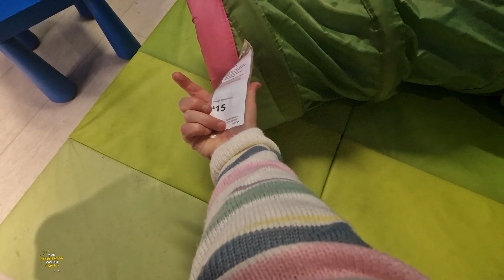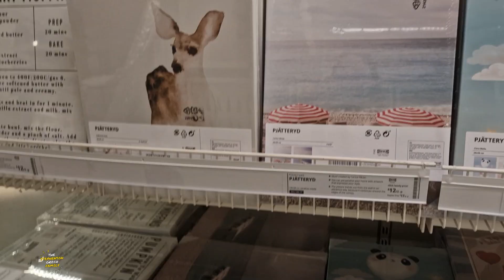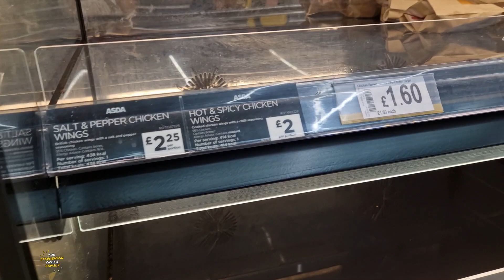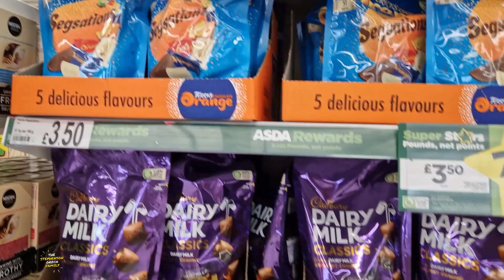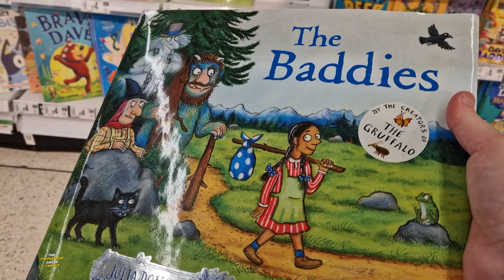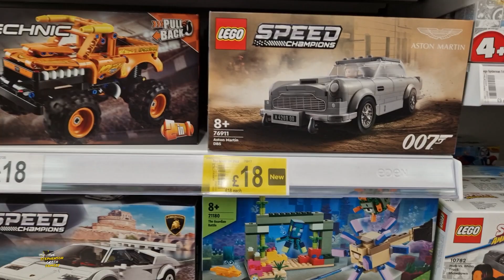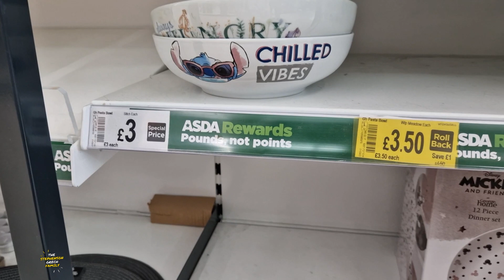Come Shop With Us At Ikea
On Today's Vlog we begin our hunt for some new furniture for our house and take a trip to Ikea to get some inspiration.

Previous Songs,
Wildflowers - Stay For A Little While